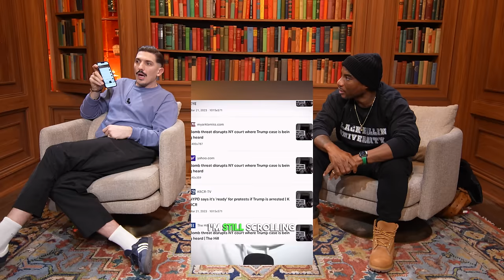Charlamagne Reveals Breakfast Club Jess Hilarious TROLL & Nicki Minaj Megan thee Stallion Beef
In this episode of the Brilliant Idiots podcast, Charlamagne tha God and Andrew Schulz discuss the recent Breakfast Club rollout and trolling in media. They also delve into the impact of misinformation and propaganda, particularly in relation to the Israel-Palestine conflict, and the beef between Megan Thee Stallion and Nicki Minaj. They discuss John Stewart's return to The Daily Show and Nikki Haley's interview on The Breakfast Club, Celebrities having podcasts, the purpose of podcasting for everyday average people, the importance of chemistry and authenticity in podcasting, movies predicting the future, and more…

0:00:00 - How CthaGod Trolled EVERYONE With Jess Hilarious Breakfast Club Rollout
0:08:34 - If Char can pull this mass confusion of, imagine what those in charge are using the media to manipulate
0:26:57 - Shoutout Underdoggs, #1 movie on Prime right now
0:30:50 - T-Pain: country artist of the year 2023
0:40:46 - Shannon Sharpe is a Swiftie
0:49:55 - This poor lady needs a seat on a plane
0:53:05 - Juanita Bynum thinks your pants are TOO TIGHT.
0:55:01 - Jon Stewart Returns to the Daily Show
0:58:36 - Charlamagne reflects on Nikki Haley Breakfast Club Interview
1:02:11 - White Rapper Trade Deadline Day
1:06:31 - Did Nikki Haley Change Her Name to sound less Indian?
1:10:35 - Chris defends Joe Biden
1:15:49 - Nikki Minnaj and Megan thee Stallion Beef needs more bars
1:22:56 - Are podcasts for celebrities or the people?
1:31:26 - Ask an Idiot

The Brilliant Idiots podcast is hosted by Charlamagne tha God, host of Power 105.1’s radio show, The Breakfast Club & internationally touring stand up comedian & Flagrant's Andrew Schulz.
From music, comedy, relationships, to pop culture, politics and current events, everything is on the table for analysis. But take what you hear with a grain of salt, because while their perspectives are often brilliant, they're liable to be idiotic too.